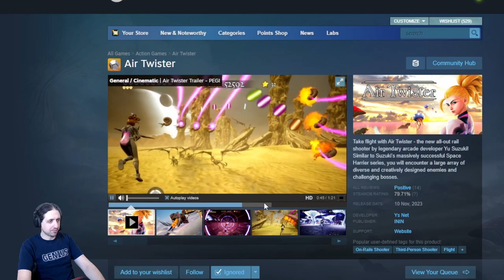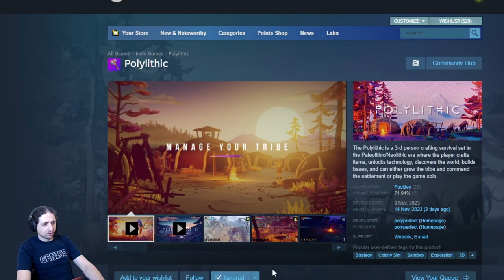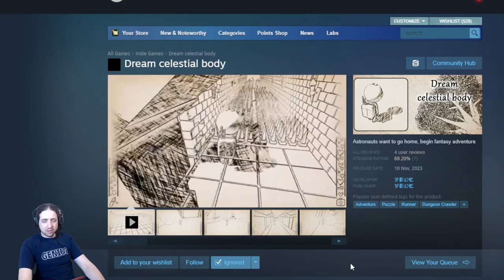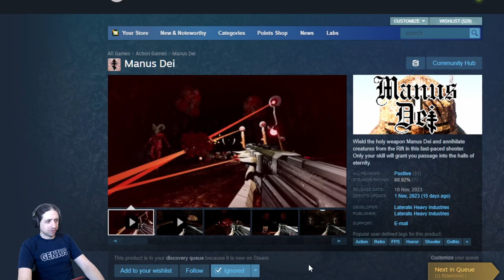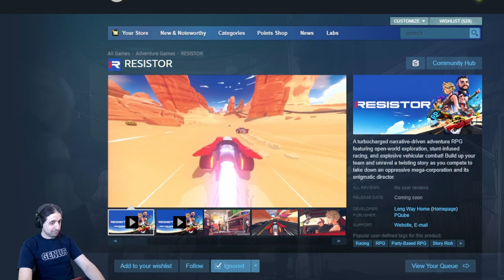Critiquing Steam Pages